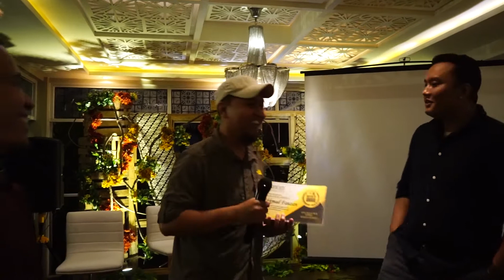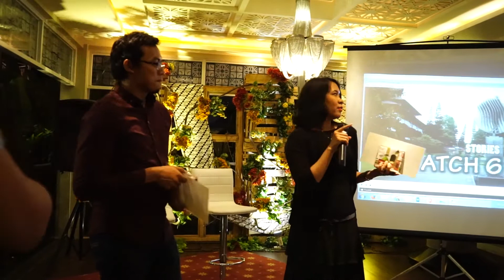Magister PLN-ITB Batch 6: End of 2nd Semester Dinner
Bandung, May 22 2017